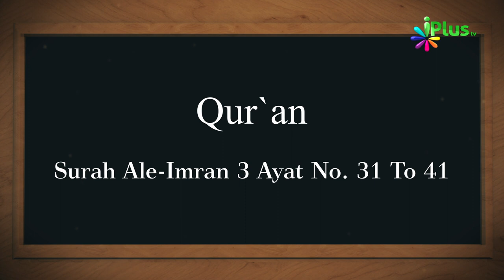19 November 2018 Ko Sawaal In Aayaton Mein Se Hoga In-Sha-Allah